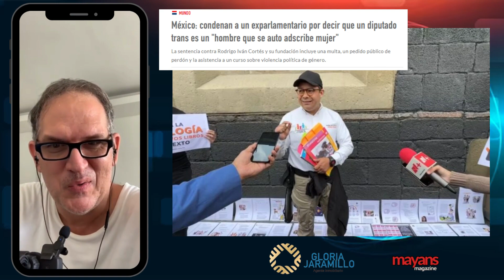Carlos Santana criticó a los trans y luego pide disculpas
En un concierto el guitarrista Carlos Santana critico a la comunidad LGBT, la prensa le dio con todo y son mencionar a la comunidad.
Gloria Jaramillo
Agente Inmobiliaria
Nos gusta ser valorados por nuestra eficacia, ética y que la experiencia de compra o venta resulte sencilla y sin sorpresas.
Mira los espectaculares inmuebles en nuestra cuenta de instagram